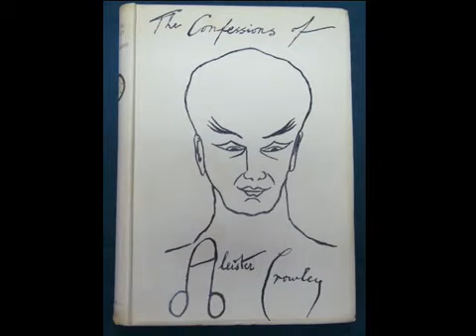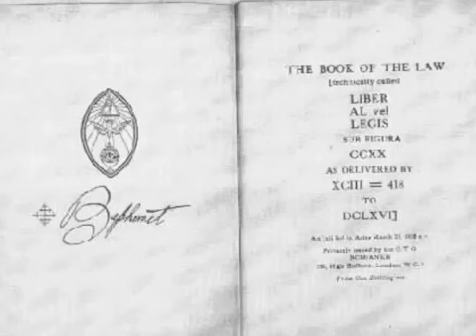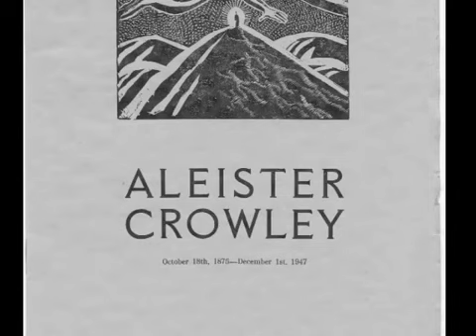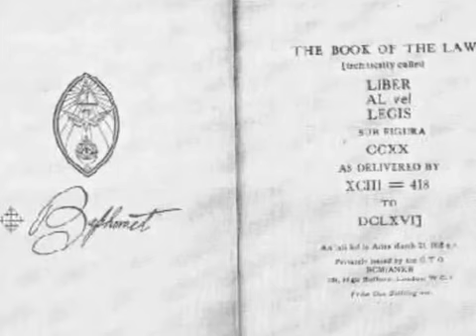JOE ROGAN REMIX BY GODS OTHER DEVIL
A LOOK AT MR. CROWLEY MUSICK AND VIDEO BY GODS OTHER DEVIL.

GO NETFLIX JOE ROGAN LIVE AND GO GET HIS NEW COMEDY ALBUM.

This is my 2009 Tribute to Bill Hicks. Video and Musick by Gods Other Devil. I have heard some of Bill's guitar music and tried to do my best to recreate the sound. Bill Hicks passed away.

TERENCE MCKENNA CUT BY GODS OTHER DEVIL 2012 OR 1984 WHATS IT GOING TO BE?

This is the Gods Other DeviL TOOL Remix Project. I took one sample from every TOOL song on every album and mixed it backwards from the last track on 10000 days to the first track on Opiate.